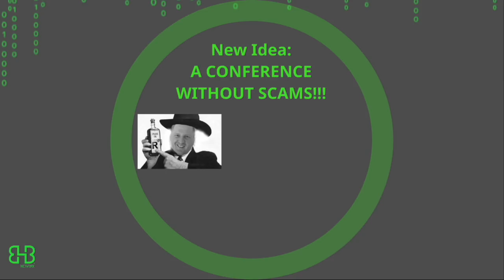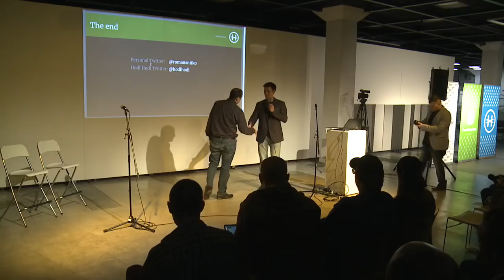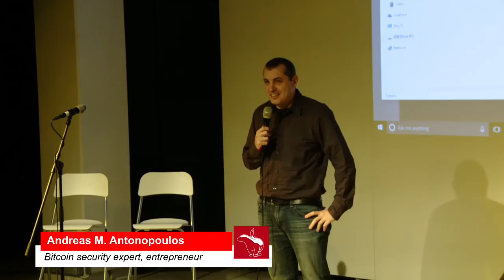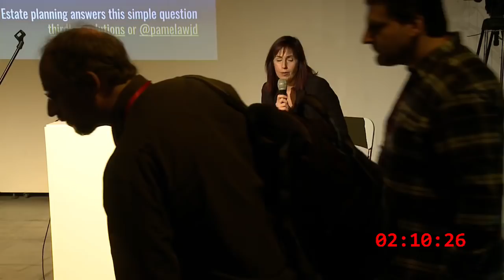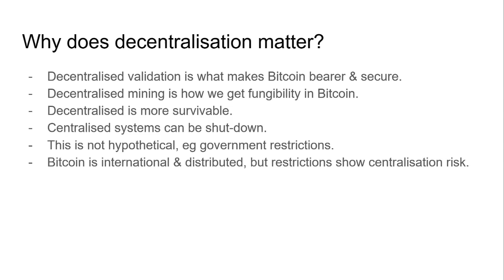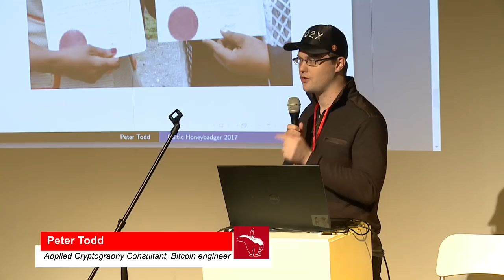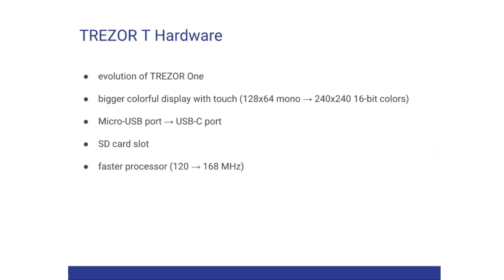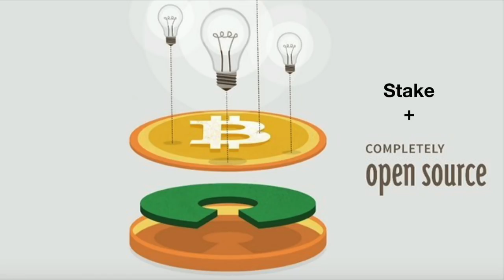The Baltic Honeybadger 2017 live broadcast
Full recording of day 1 of the Baltic Honeybadger 2017 Bitcoin Conference